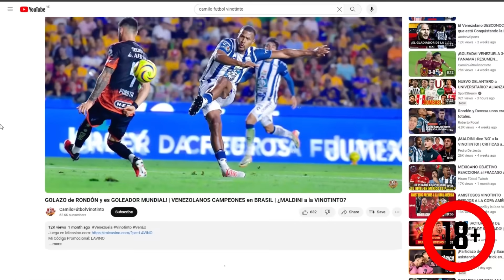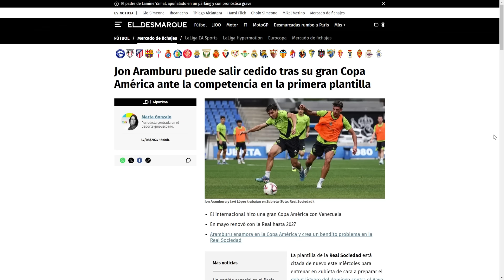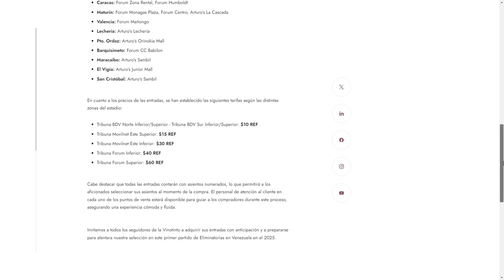ARAMBURU al ALAVÉS y BRUJO MARTÍNEZ al CORINTHIANS? | PARTIDAZO SOTELDO LIBERTADORES | PEÑA LESIÓN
Mi Código: LAVINO